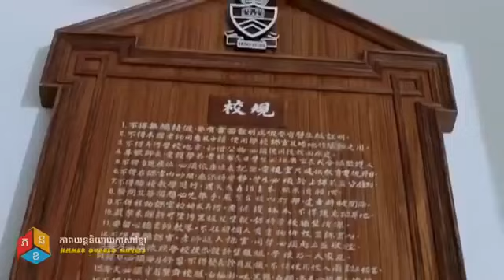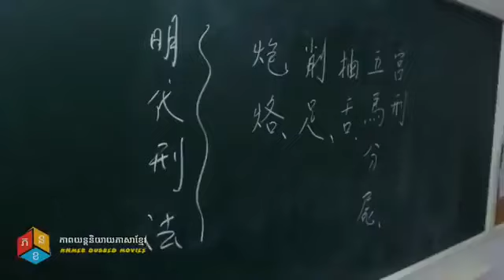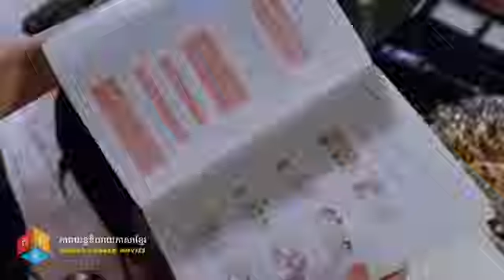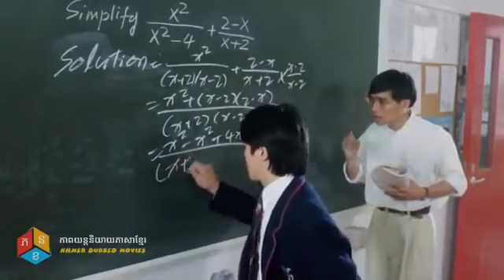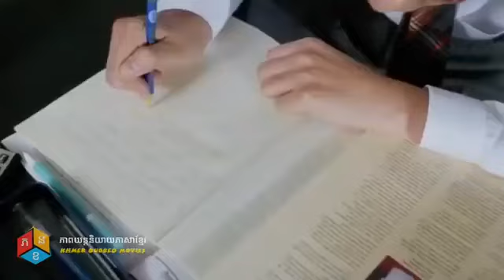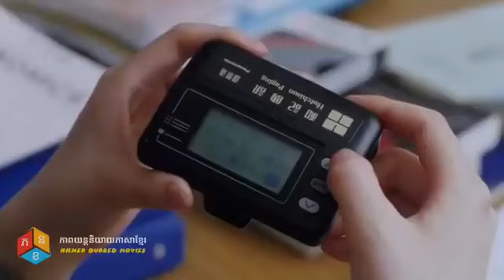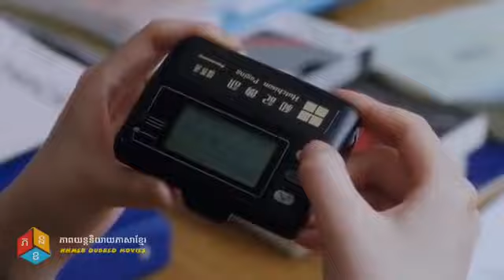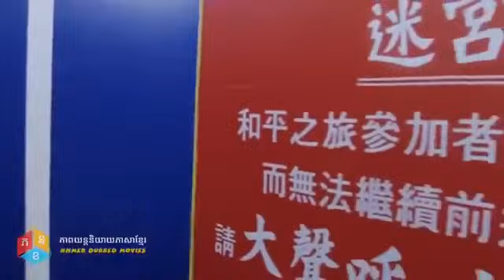ទិនហ្វីជនបង្កប់ វគ្គ១ Khmer Movies